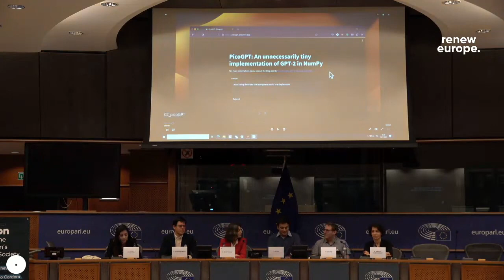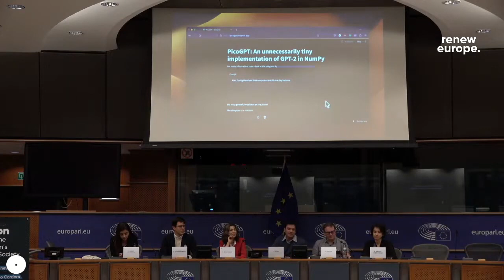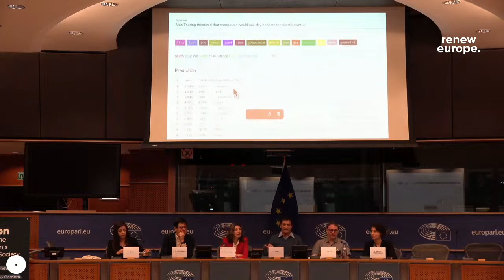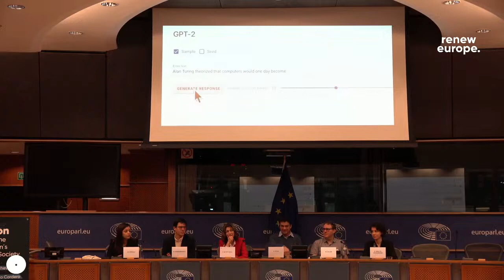AIvolution: When we cease to understand the world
This is a workshop presentation of some features of large language models (LLMs)